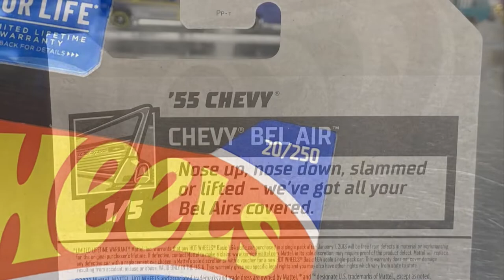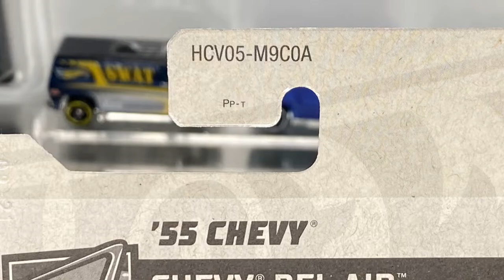Hot Wheels '55 Chevy, 2022 Mainline Chevy Bel Air Series #1, Opening and Complete Casting Details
In this video I open up the Hot Wheels 1955 Chevy  from the 2022 Chevy Bel Air Series. Unfortunately this is not the Super Treasure Hunt version, but check out all the details of this latest release including wheels, tampos, interior, base, etc...everything you need to complete your database!